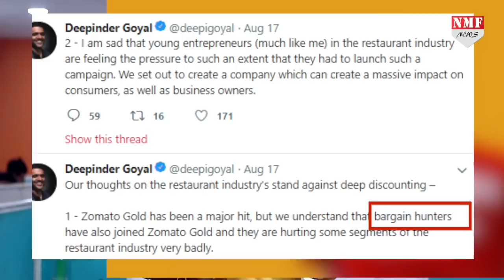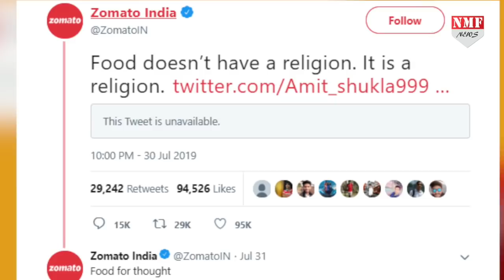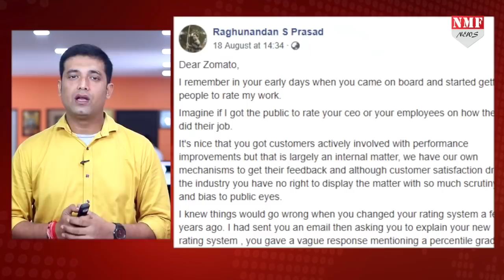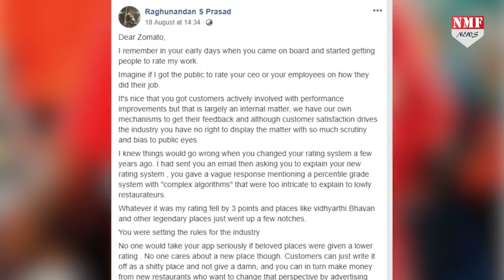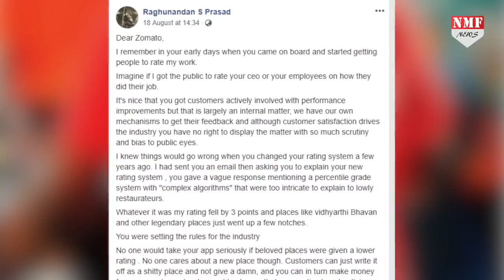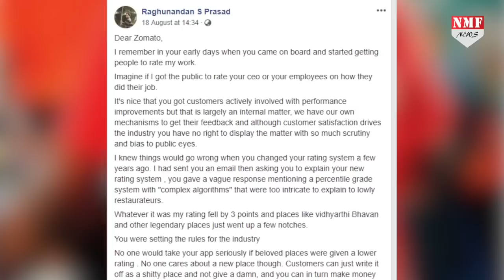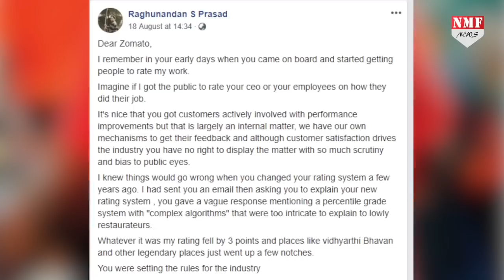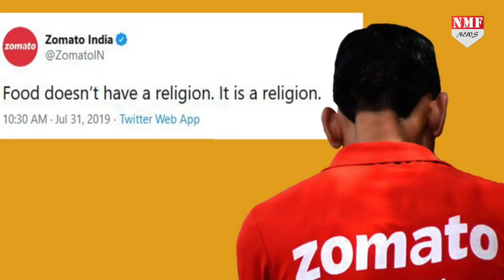ज्ञान बांटने वाले Zomato India की Restaurant Chain मालिक ने खोल दी पोल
नेशनल रेस्टोरेंट एसोसिएशन ऑफ इंडिया NRAI के मुताबिक, रेस्टोरेंट को इससे काफी नुकसान उठाना पड़ रहा है. इसी के चलते रेस्टोरेंट अपना नाम जोमैटो गोल्ड, ईजी डाइनर और डाइनआउट गौरमेट पासपोर्ट जैसे प्लैटफॉर्म से हटा रहे हैं.